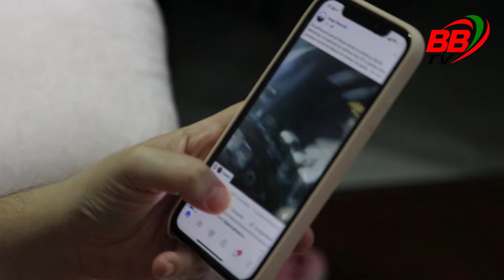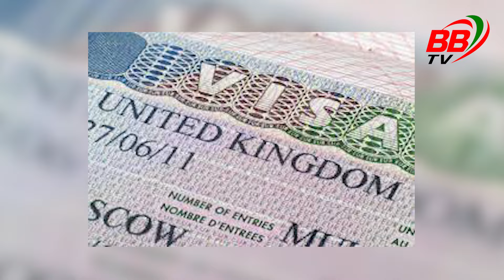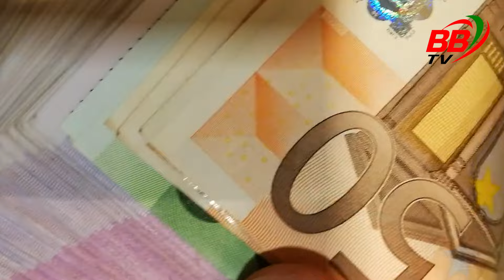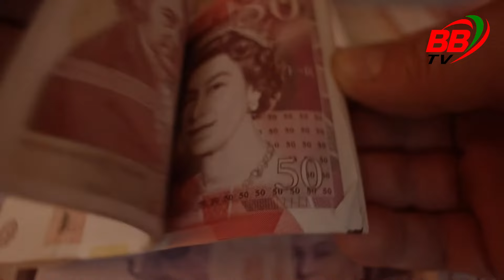স্বপ্নের দেশ লন্ডন, কঠিন বাস্তবতা: যুক্তরাজ্যে এসে কেমন কাটছে বাংলাদেশিদের দিন? | London | BBTV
লন্ডনে অর্ধেক মজুরিতে ও কাজ পাচ্ছেন না বাংলাদেশীরা। স্বপ্নের দেশ লন্ডনে এসে স্বপ্নভঙ্গ নিয়ে দিন কাটছে সদ্য যুক্তরাজ্যে আসা বাংলাদেশিদের। লন্ডনের কঠিন বাস্তবতা কি এসে এখন বুঝতে পারতেছেন বাংলাদেশীরা।

স্বপ্নের দেশ লন্ডন
লন্ডনে বাংলাদেশিরা
যুক্তরাজ্যে জীবন
প্রবাসী জীবন
প্রবাসীদের সংগ্রাম
লন্ডনে বাংলাদেশি অভিবাসীরা
লন্ডন বাস্তবতা
লন্ডনে কঠিন জীবন
যুক্তরাজ্যে বাংলাদেশিদের অভিজ্ঞতা
প্রবাস জীবনের কষ্ট
London Bengali Community
Bangladeshi Immigrants in UK
Dreams vs Reality in London
UK Life for Bangladeshis
London Bangladeshi Experience
ব্রিটেনের বাস্তবতা
প্রবাসে সংগ্রামের গল্প
BBTV UK
Bangladeshi Community in London
প্রবাস জীবন কাহিনী